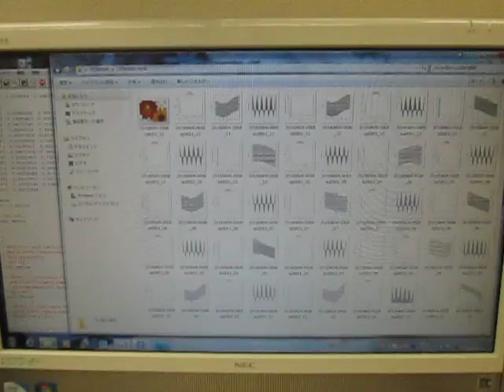空中超音波の伝搬状態 （超音波システム研究所 ultrasonic-labo）